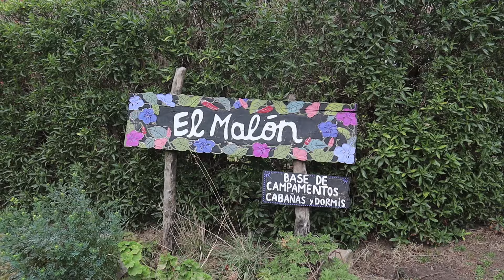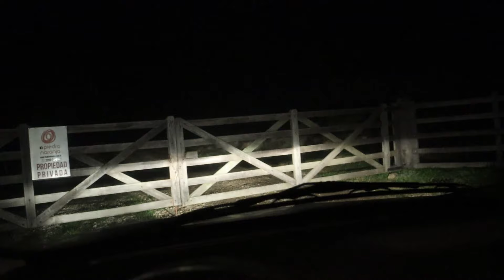Escapada a BALCARCE, Provincia de Buenos Aires 🌳🏡 | DÍA DE CAMPO y LUGARES INCRÍBLES #1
Te vamos mostrar una escapada ideal para pasar unos días únicos. Esta es la parte 1! No te la pierdas. Aquí verás qué hacer en Balcarce pero en la parte más de las afueras, en estancias, vida de naturaleza y espacios al aire libre!

Balcarce es una ciudad ubicada a más de 400km de la ciudad de Buenos Aires.  Si venís de paises como Chile, Uruguay, Paraguay u otros países, no dudes en pasar unos días por esta ciudad de la provincia.

En este video podrás conocer un poco del lugar donde nos hospedamos, se viene un video exclusivo sobre ello, una nueva sección y las visitas que hicimos.
Vamos a conocer "El Malon, base campamentos", un refugio en donde podés hospedarte y vivir aventuras. También visitamos la Estancia Caso La Brava una hermoso lugar atendido por su dueña, Thelma. Un viaje en el tiempo.

Y por último no te pierdas nuestro regreso al complejo Piedra Naranja, en donde Peli se muere de miedo.
Visitamos la ciudad en el marco del programa de Embajadores DTI.